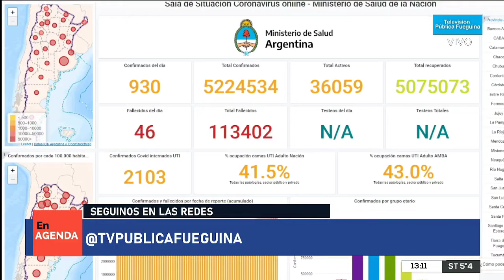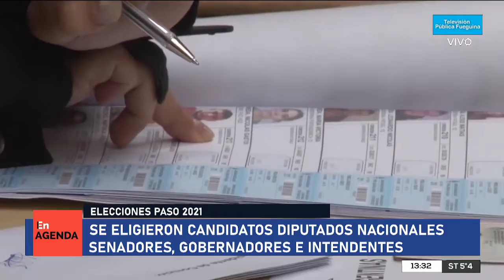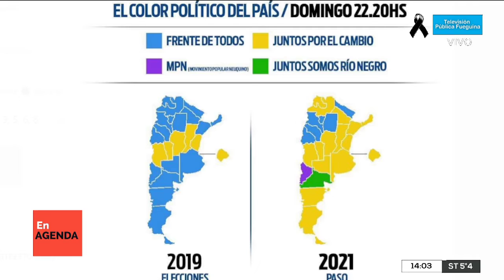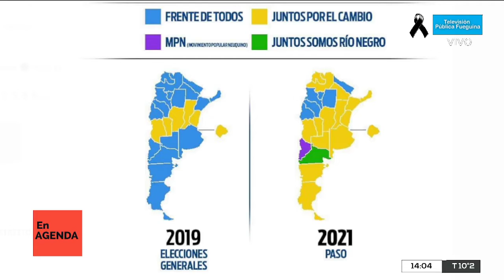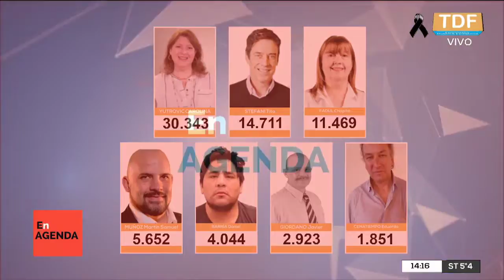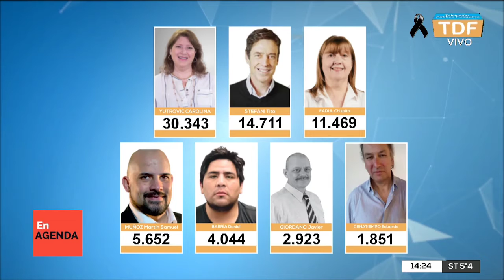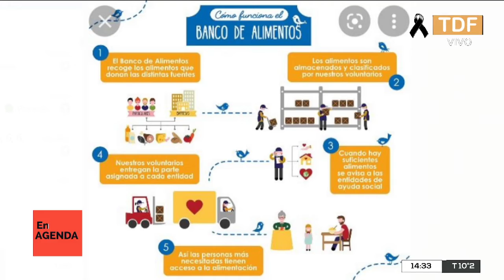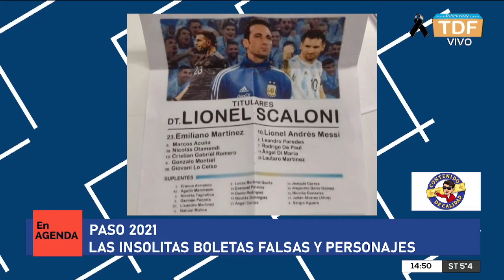EN AGENDA - 13/09/2021